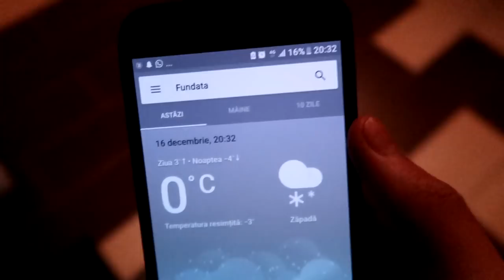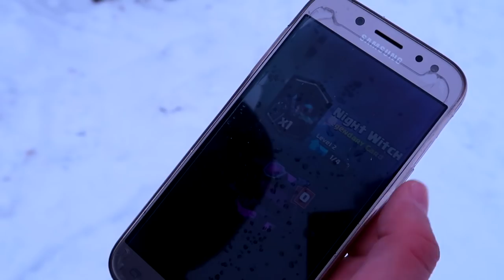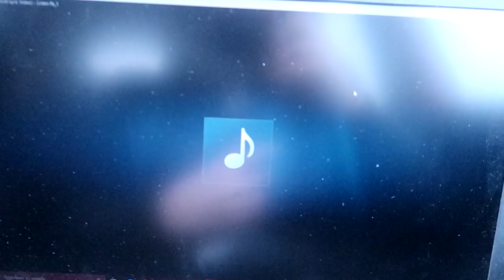VLOG | AM RĂMAS ÎNZĂPEZIȚI, LA MUNTE?!😱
♦ PAGINA DE FACEBOOK:
👉Steam:
 ♦Contul de Smurf{pe care dau add la Abonații}:

• AndreiRO •